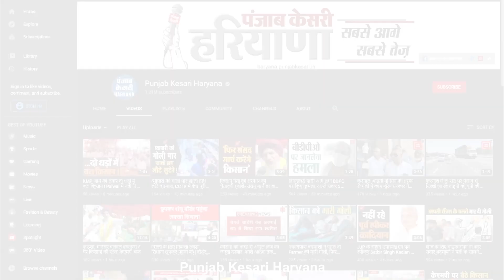SYL मुद्दे पर Ram Bilas Sharma ने केजरीवाल और भगवंत मान पर कसा तंज, सुनिए क्या बोले...